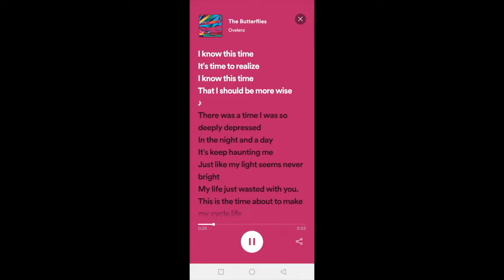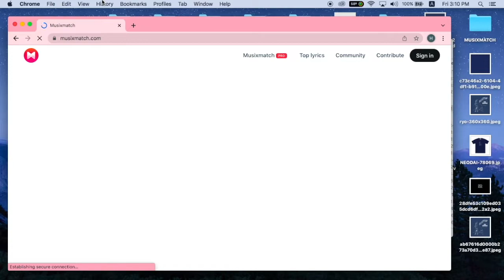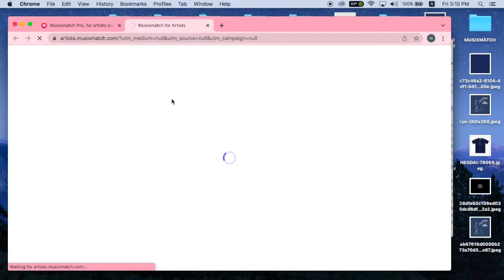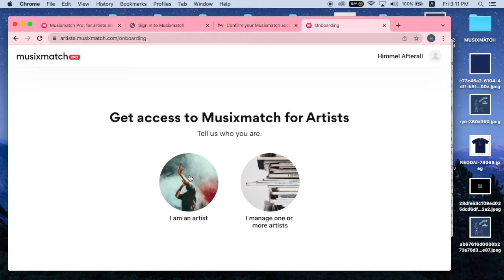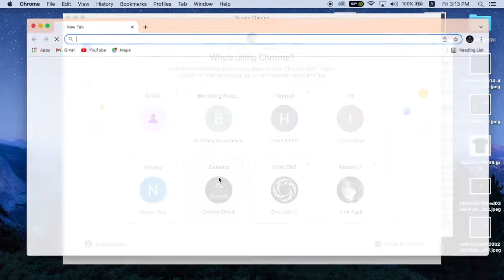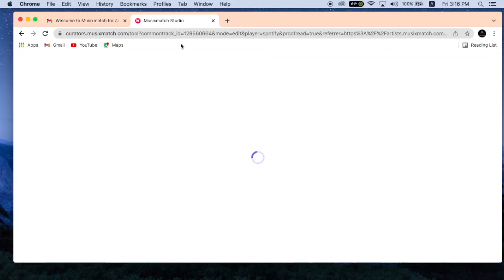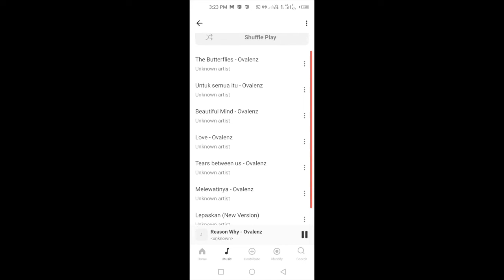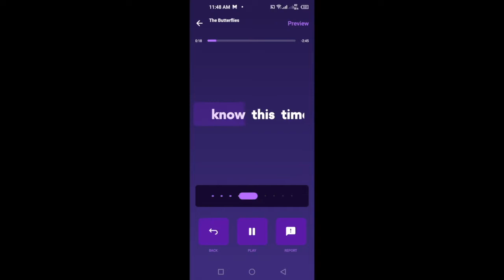Cara menampilkan lirik lagumu di Instastory dan Spotify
Halo, semoga membantu teman - teman semua ya, yang lagu - lagu rilisannya, liriknya belum bisa di tampilkan / belum ada lirik di Instastory maupun di Spotify. 'cara menampilkan lirik lagu'
Jadi karena ada banyak DM dari teman - teman untuk yang minta kami bahas soal Musixmatch nah akhirnya, kami coba pelajari, dan kebetulan lagu - lagu kami juga liriknya belum pada muncul, dan akhirnya kita experimen sekalian, dan berhasil.

Selamat mencoba! mohon maaf selama video saya selalu ngomong Reels, Reels dan Reels hahahaha..maksud saya adalah Instastory ya teman - teman.
Sekali lagi Terima kasih dan selamat mendalami Musixmacth salah satu applikasi yang berguna banget buat kita - kita musisi Indie.

Jika menurut kalian tutorial ini bermanfaat, support kami di

agar kami bisa terus buat konten - konten yang bermanfaat, terima kasih banyak